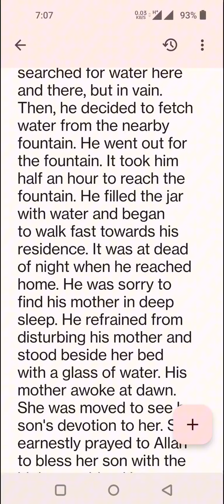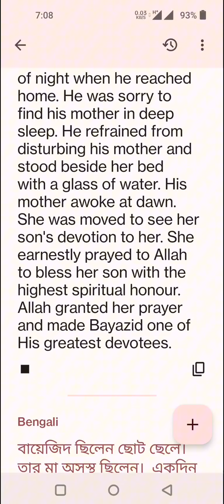Completing story: Bayazid's Devotion to His Mother.